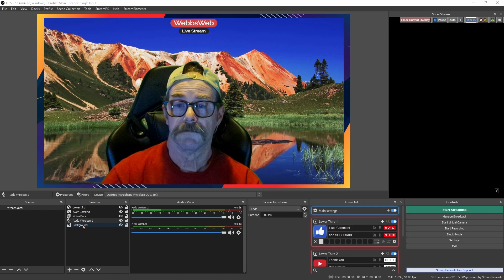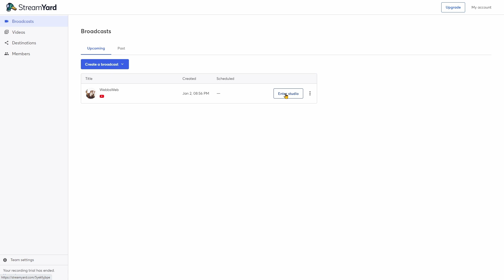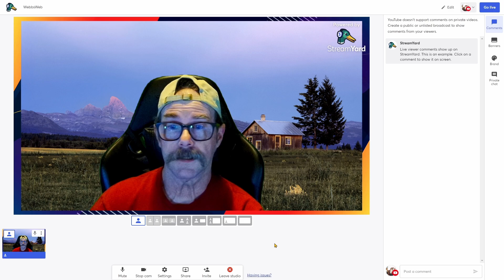Use OBS Scenes in Streamyard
Use the OBS Virtual Camera as an input to StreamYard. Quick and Easy.